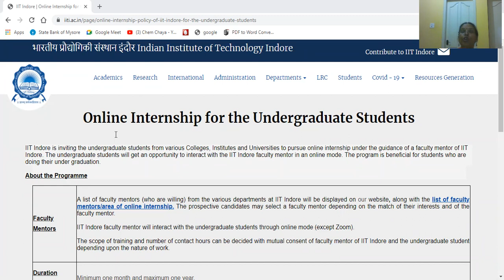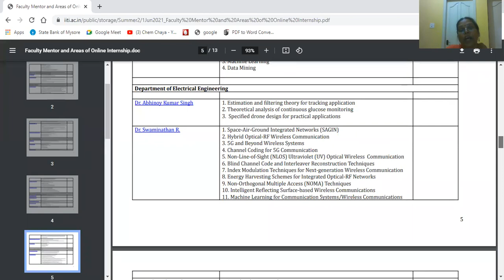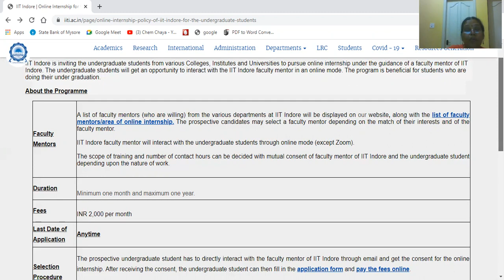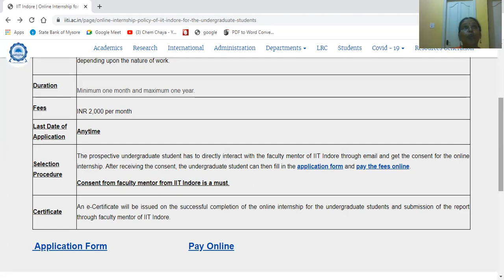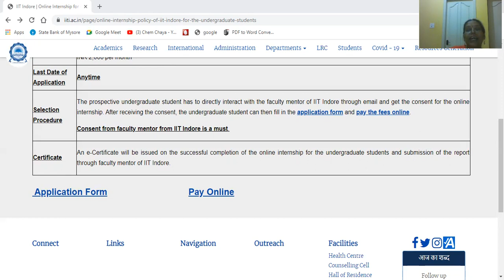Online Summer Internship for the Undergraduate Students Indian Institute of Technology (IIT) Indore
Hi
Today I am uploading the video regarding Online Summer Internship for the Undergraduate Students at  Indian Institute of Technology  (IIT) Indore